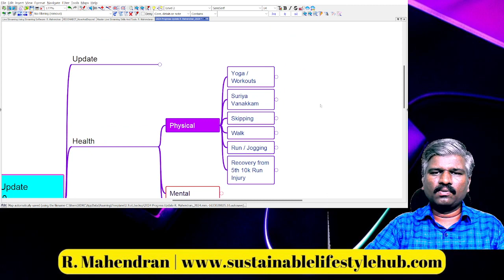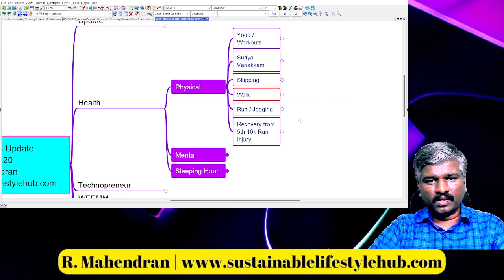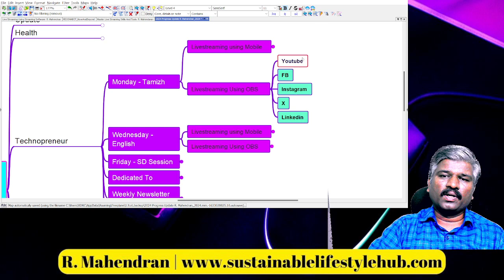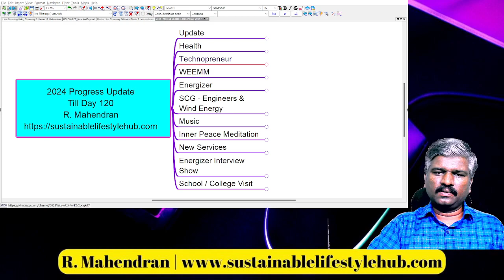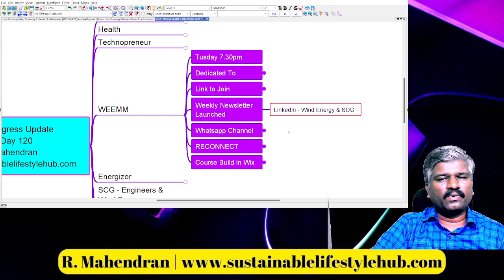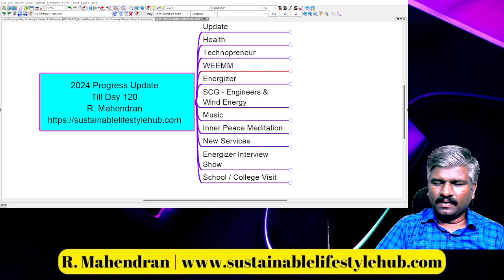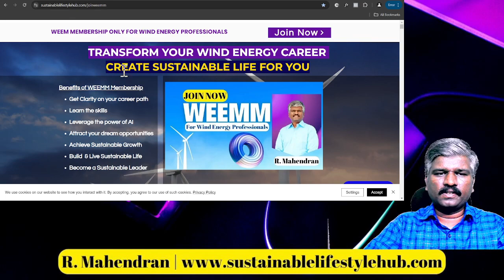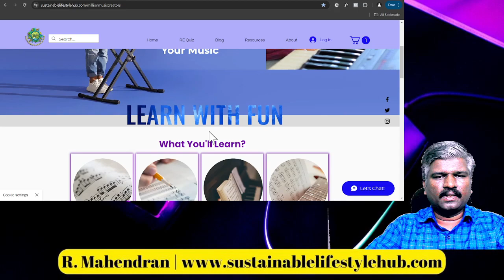Let us Make it Reality | 2024 Progress Update | Plan Vs Actual | Till Day 120 |R Mahendran | RDRC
Here we go...  We successfully crossed 120 Days in 2024
Let us review my 2024 progress till Day 120.
Creating plan is beginning of the game. Taking action, monitoring, optimizing, celebrating success, learning from the failures are continuous process.

If you are looking for accountability partner join my "5 AM Energizer" Meet
Every Wednesday 5am in Tamizh

Technopreneur Sustainability Review Yearly Membership for Trainers And Coaches

To Join (Pre-booking Opened) Wind Energy - WEEMM Annual Membership

To Start Creating Your Own Music - Starting from Apr

வேலை தேடும் பொறியாளர்களுக்கான இரண்டு மணி நேர இணையவழி பயிற்சி ஒவ்வொரு செவ்வாய்க் கிழமையும்

Wind Energy professionals - RECONNECT Meeting

Free Gifts For Your and Your Family:
Access My Gift "2024 For You" - To Create Successful Year 2024 For You and Your Family
English Version :

R. Mahendran